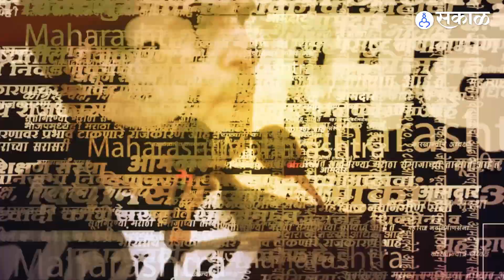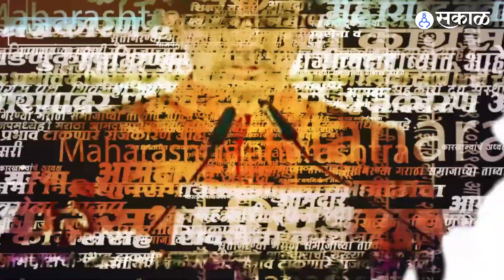chhagan bhujbal यांनी Sanjay raut यांच्या ट्विटला दुजोरा दिला आहे | NCP |Shivsena | Maharashtra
लोकसभेच्या जागावाटपावरुन मविआमध्ये सर्व काही आलबेल नसल्याचा प्रत्यय सातत्याने येत आहे. आता पुन्हा एकदा पुण्यातील लोकसभेच्या जागावाटपावरुन मविआमध्ये तु-तु, मै-मै झाल्याचं पहायला मिळत आहे. यावरुन बोलताना छगन भुजबळांनी राऊतांच्या ट्विटला दुजोरा दिला आहे.
SH, YL_0523